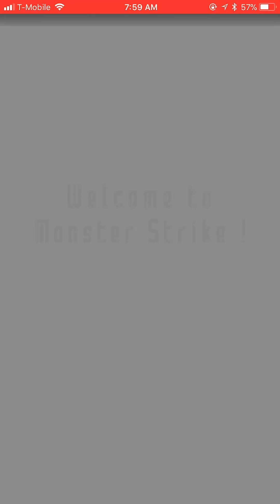[MS x SAO] 猛炎の将 | Eugene Extreme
A challenger appears... test your might against one of Alfheim's best players!

Gimmicks
• Gravity Barriers (!)
• Blocks
• Bump Combo Locks
• Laser Barriers
• Counter Mode
• Ally Buffs (Attack Up, Status Debuff Clear)

Procedure / Tips
• There are a lot of Fire type mobs and Gravity Barriers in this dungeon; bring Water units with Anti Gravity Barrier to boost your damage output while reducing intake. I would recommend one Anti Gravity Barrier / Anti Block unit as support, since stages tend to be hard to maneuver with all of the mobs.
• The Agnis have a counter that releases an Attack Up and Debuff Cleanse Blast; use these blasts to remove any bump locks, power up your allies, and take down the other mobs. As the mobs all have considerably high HP and attack every turn, mob clearing is very important in this dungeon. Deal with Eugene after taking down the mobs.